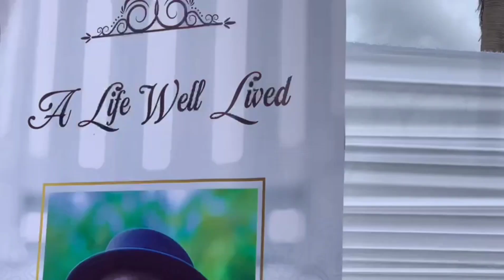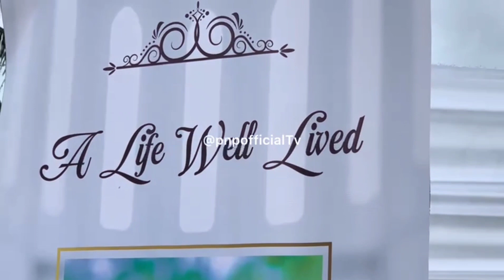exclusive: KWAME A-PLUS' FATHER-IN-LAW FUNERAL IN ACCRA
NKONKONSA = GOSSIP...This is an Award Winning CELEBRITY GOSSIP, NEWS, FASHION, TOURISM & PAPARAZZI VIDEOS /PHOTOS website in Africa from Ghana.